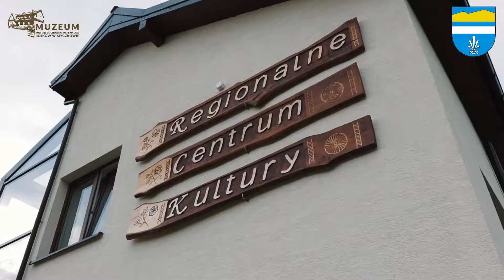Na tropie ginących zawodów